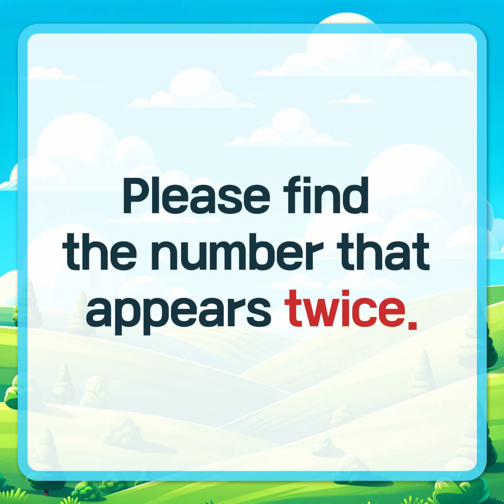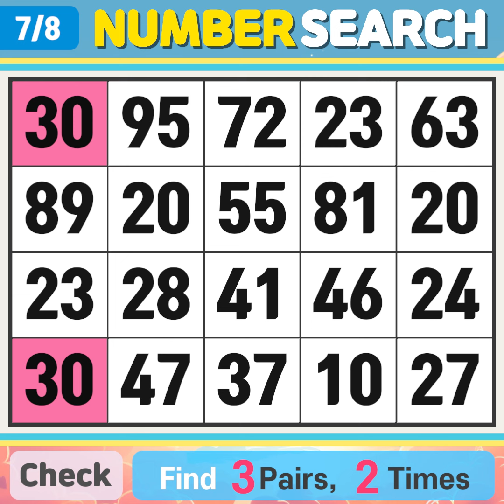NumberSearch. 90% of people can't find the correct answer.【Memory | brain game | Quiz Olympics】146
Now Enjoy Brain Exercise Games Anytime, Forever Free